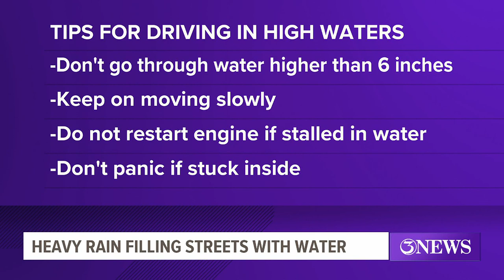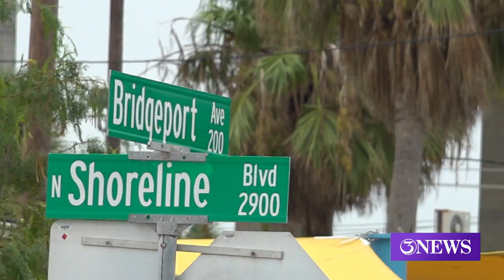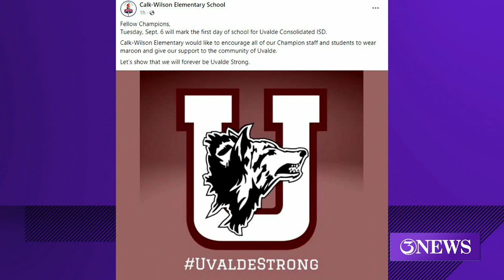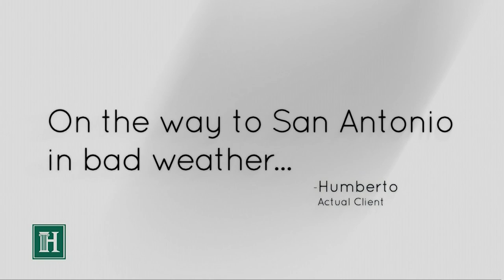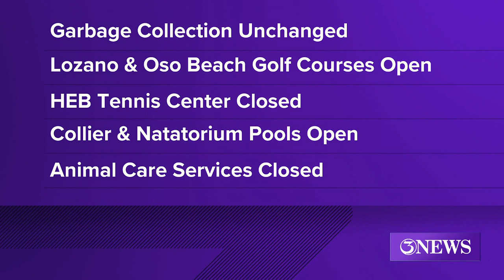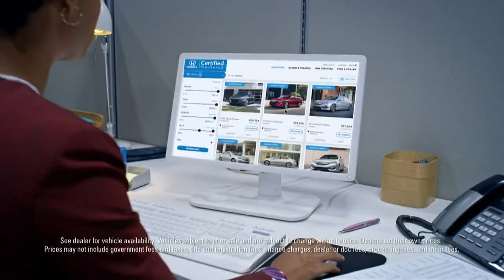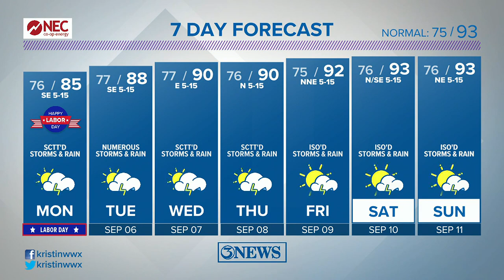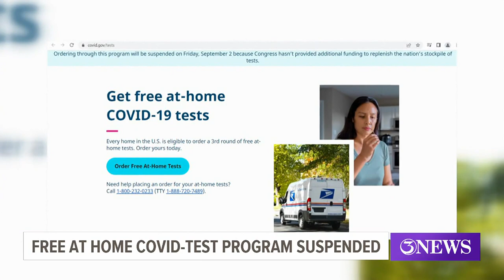SUNDAY 5:30 NEWSCAST